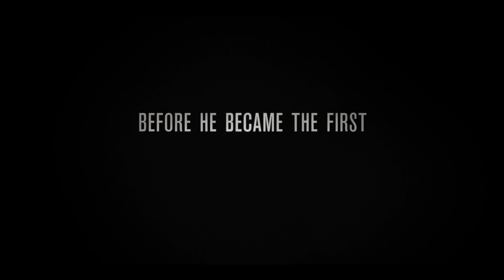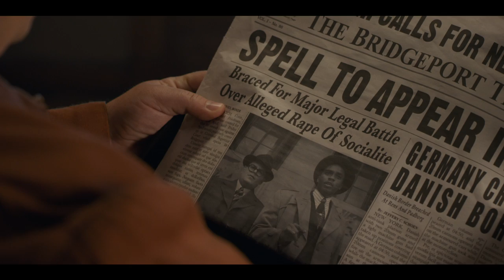'Marshall' Official Trailer (2017) | Chadwick Boseman, Josh Gad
Watch the official trailer for Thurgood Marshall biopic "Marshall," starring Chadwick Boseman, Josh Gad, James Cromwell, Kate Hudson, Keesha Sharp, Jussie Smollett, Rozonda "Chilli" Thomas, and Sterling K. Brown. Directed by Reginald Hudlin.

Plot Summary
As the nation teeters on the brink of WWII, a nearly bankrupt NAACP sends Thurgood Marshall (Chadwick Boseman) to conservative Connecticut to defend a black chauffeur against his wealthy socialite employer in a sexual assault and attempted murder trial that quickly became tabloid fodder. In need of a high profile victory but muzzled by a segregationist court, Marshall is partnered with Samuel Friedman (Josh Gad), a young Jewish lawyer who has never tried a case.